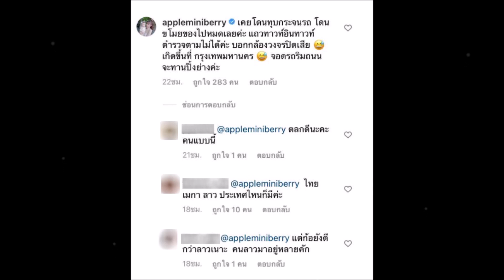“แอปเปิ้ล” ฟาดเข้าให้เล่าความจริงอีกมุม หลังสอดอลั่น! ไทยปลอดภัยที่หนึ่ง